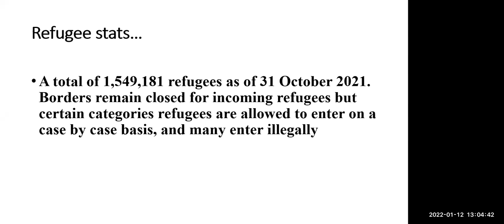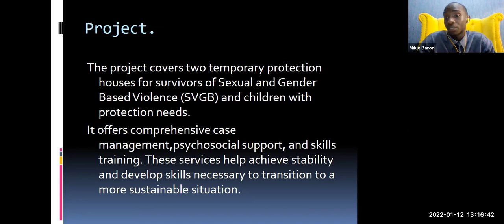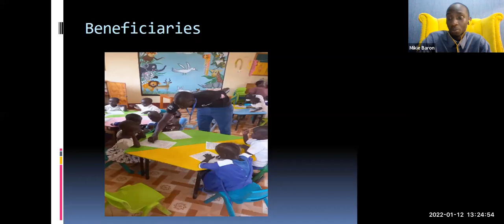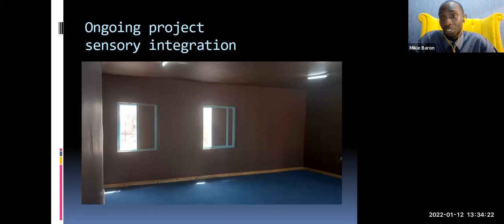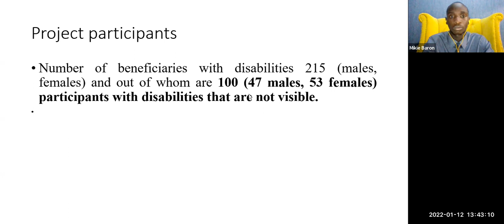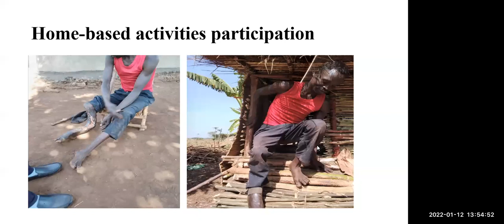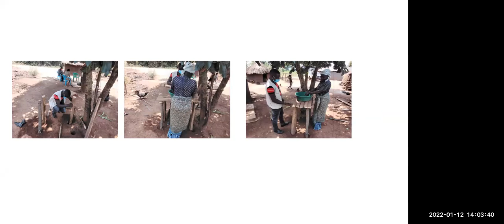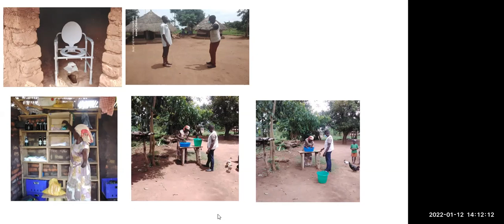OTs Role in Refugee Camps by OT Mentorship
This webinar is from the International Interprofessional Mentorship program designed for occupational therapists across the globe. In this video Victor Alochi, OT and Mikie Baron, OT, presents “OTs Role in Refugee Camps.  There is a connectivity problem at 4.30 minutes, but the presentation continues at 5.44 (so there is 75 seconds of no presentation).